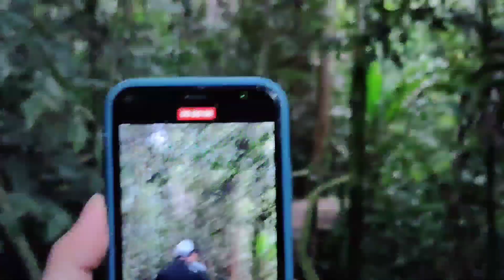HUTAN PULAU ENGKUNYIT EXPLORE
explore hutan pulau engkunyit jilid II -